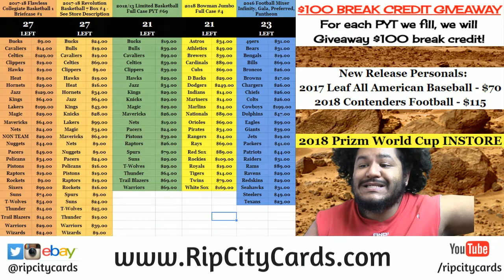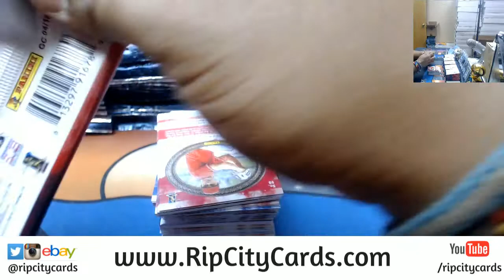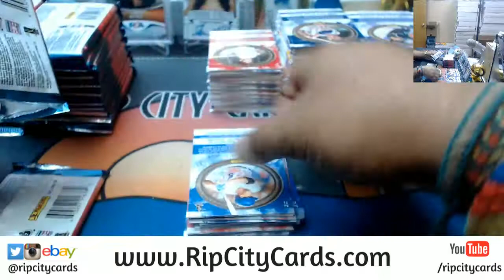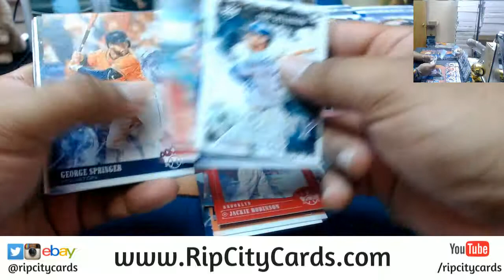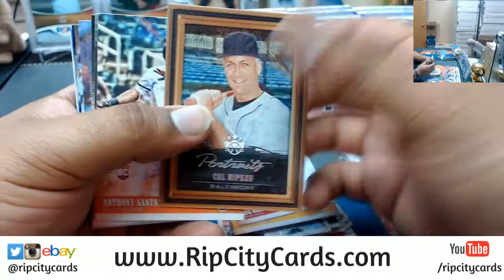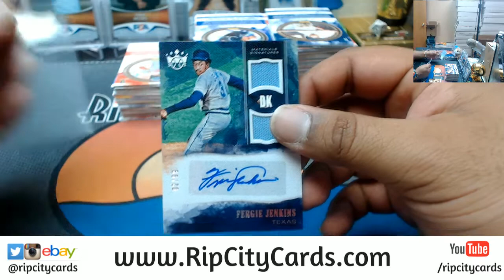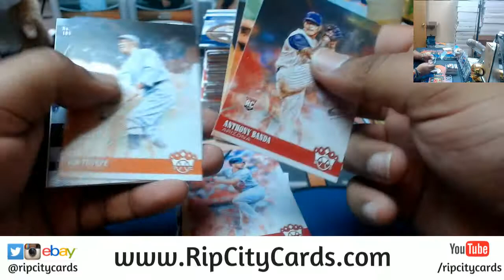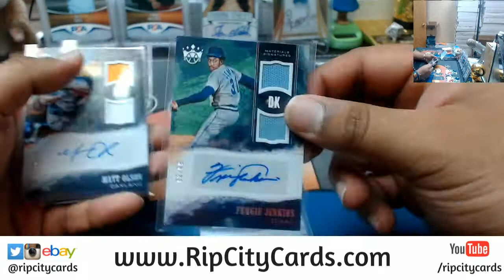2018 Diamond Kings Baseball Half Case #15 eBay